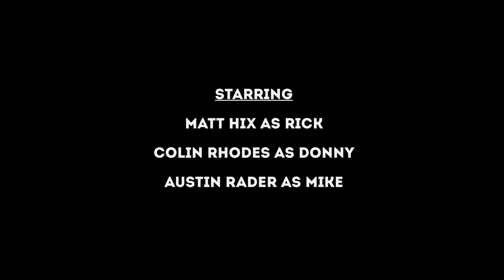Skit | The Body (Award Winning)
Rick and Donny awake to find a body laying in their kitchen...
1st Place- MMEA Film Festival